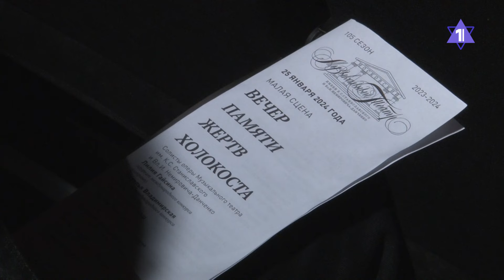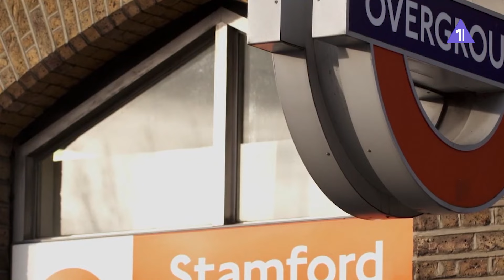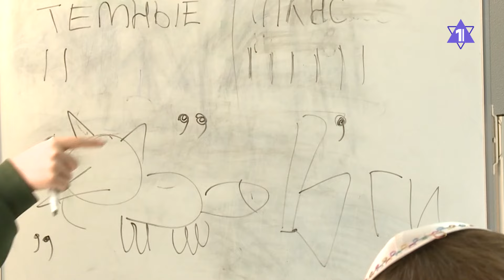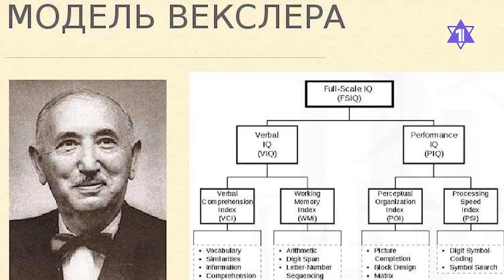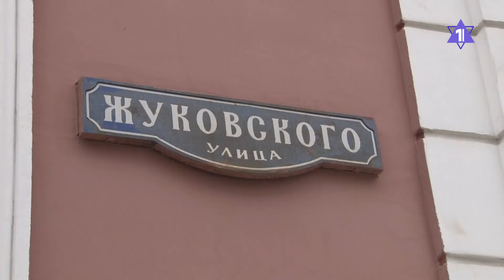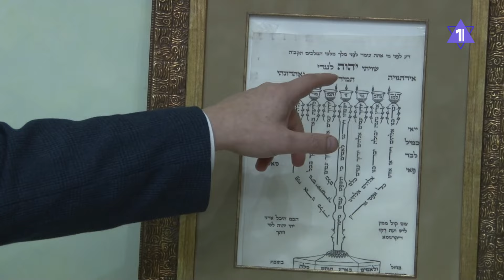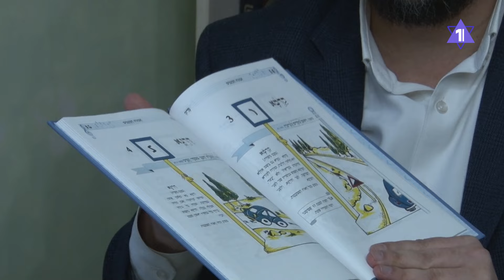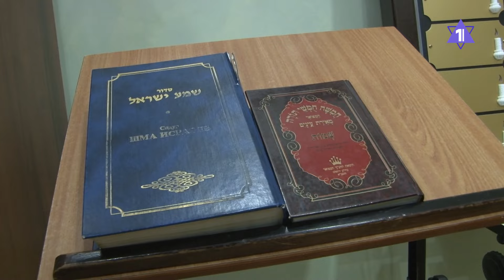ОБЩИНА | День памяти жертв Холокоста | Нападения на евреев в Лондоне | Община «Дерех а-Тора»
- В Москве названы лауреаты премии «Хранитель памяти»
- Фильмы и спектакли ко Дню памяти жертв Холокоста
- В Лондоне совершены нападения на евреев
- Американец угрожал взорвать синагоги
- Дети знакомятся с языком горских евреев
- Придумали евреи. Создатель IQ Дэвид Векслер
- Специальный репортаж братьев Эйхфусов. Община «Дерех а-Тора»